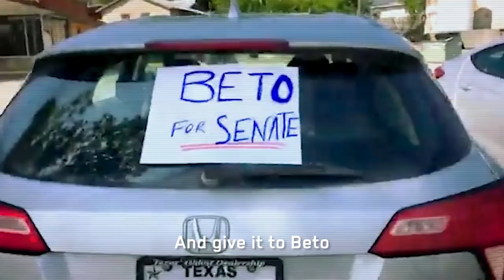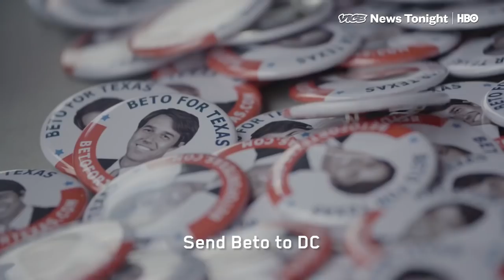BetoSong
Song in support of Beto O'Rourke, by the new Austin band "The Betones."  Bet on Beto!